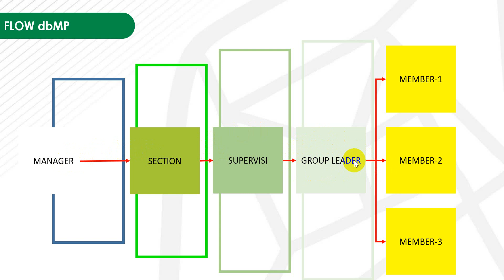Penjelasan Registrasi Database Manpower